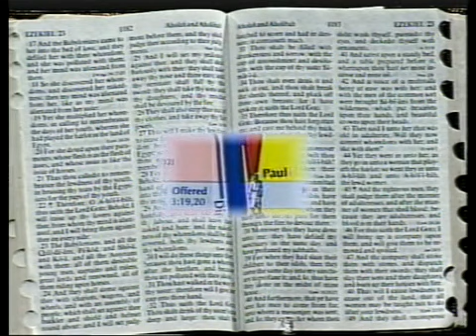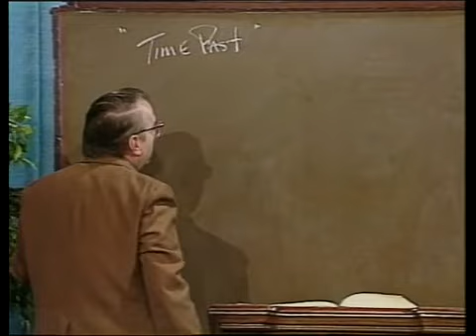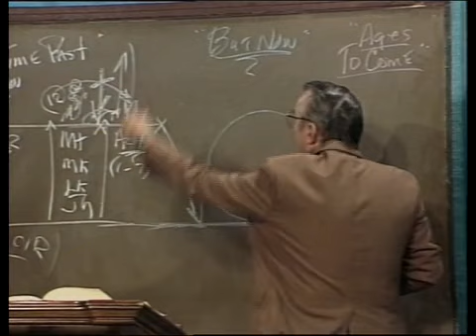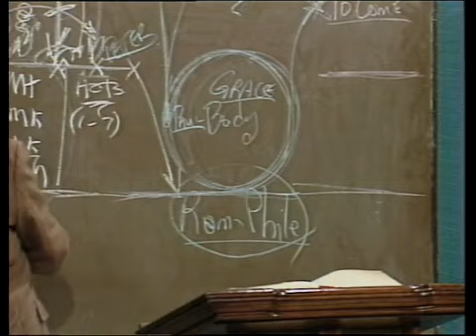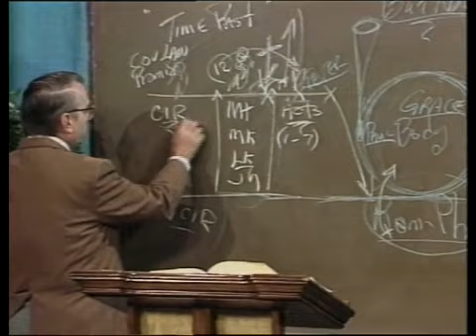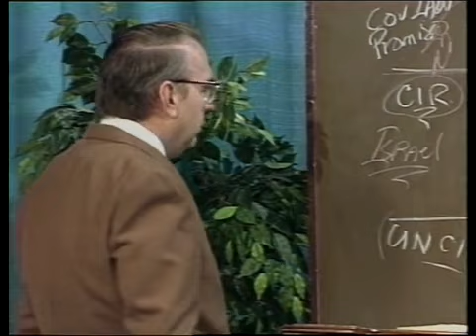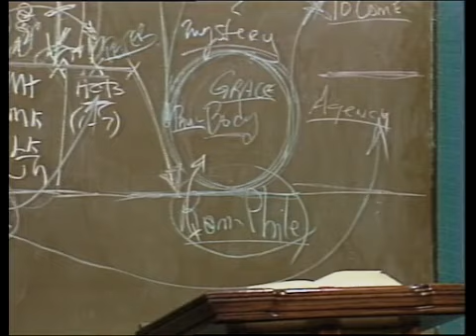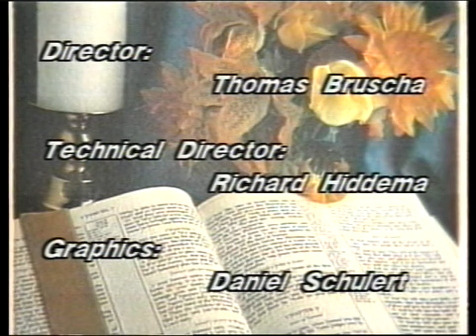But Now What - Richard Jordan